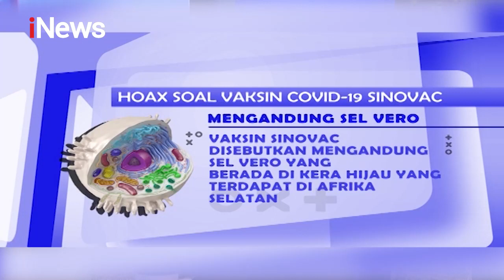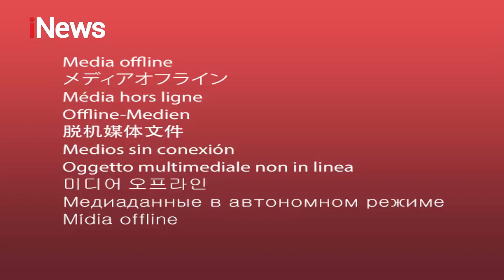Gus Miftah Berbicara Tentang Keberagaman Part 01 - Ngobrol Bareng Gus Miftah 26/02